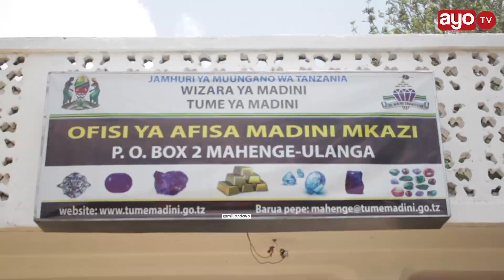BITEKO AFICHUA SIRI ULANGA KUKUSANYA MIL.25 KWA MWAKA HADI MILIONI 500